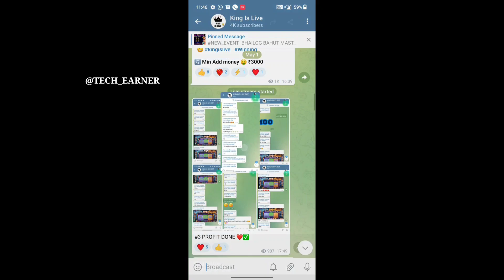dragon 🐲 vs tiger 🐯tricks 550 से 19800 जीत लिया | dragon vs tiger winning tricks